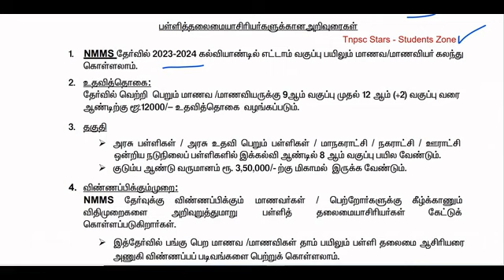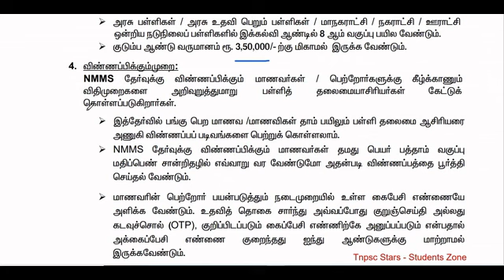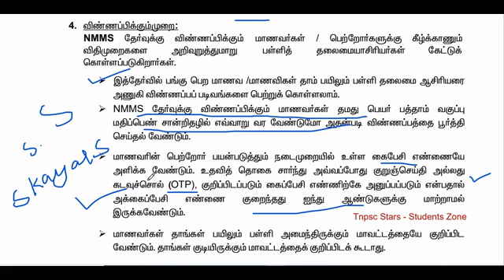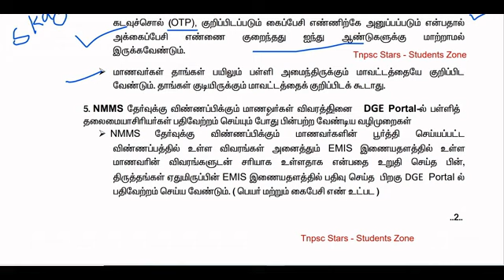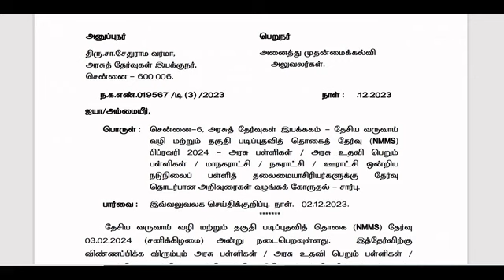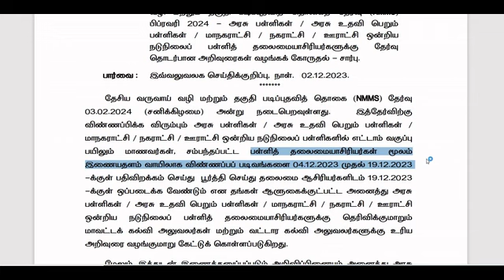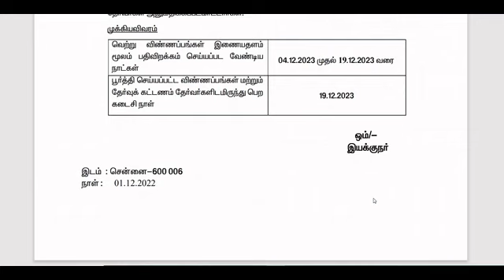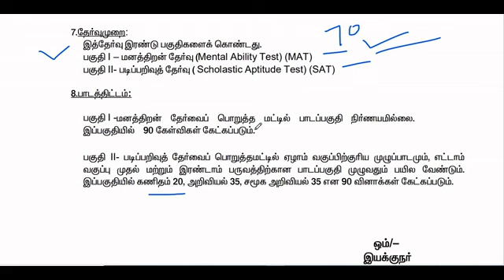2024 Nmms exam date | 8th std மாணவர்களுக்கான உதவித்தொகை தேர்வு | Application date |download method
(Application) விண்ணப்பம் வழங்கப்படும் தேதி???
விண்ணப்பத்தை ஒப்படைக்க வேண்டிய கடைசி தேதி???
தேர்வு கட்டணம்???
விண்ணப்பிப்பதற்கான விதிமுறைகள்(Rules) ???
(Exam Date)தேர்வு  தேதி???